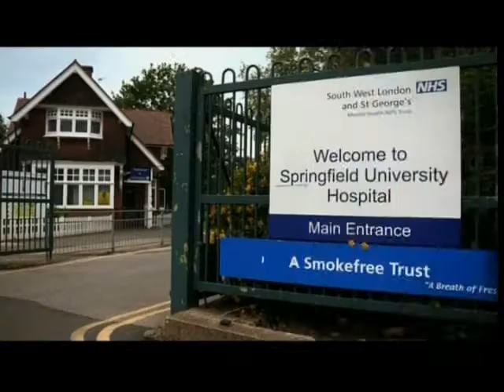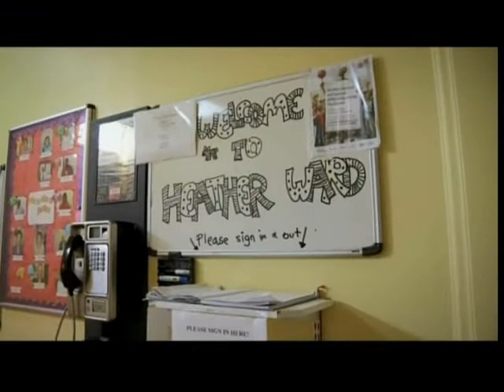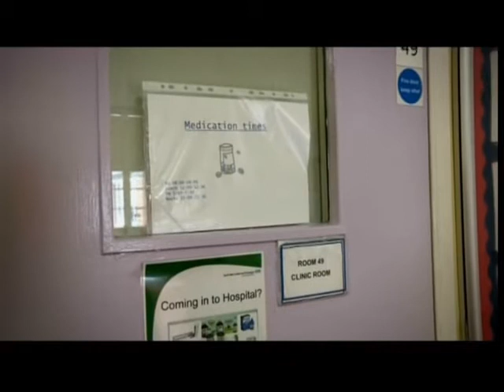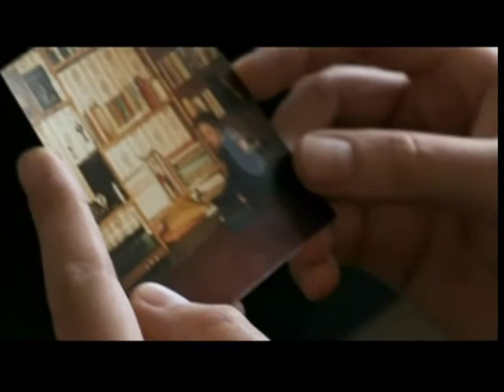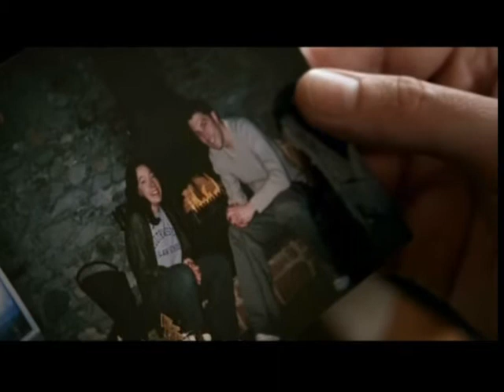Jon Richardson: A Little Bit OCD [3 of 4] 2012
The official, full length version is available on YouTube but here it is in four parts for overseas viewers unable to see that upload.